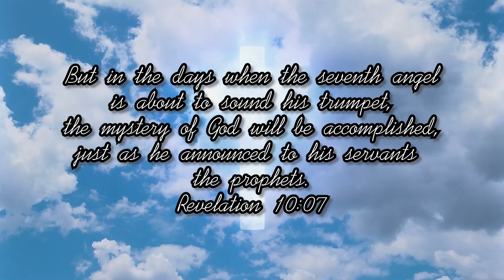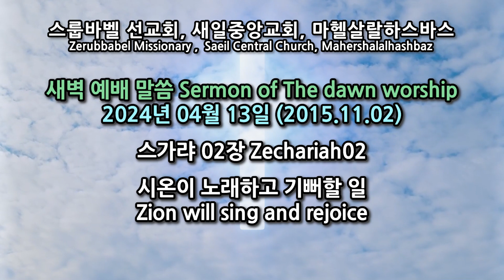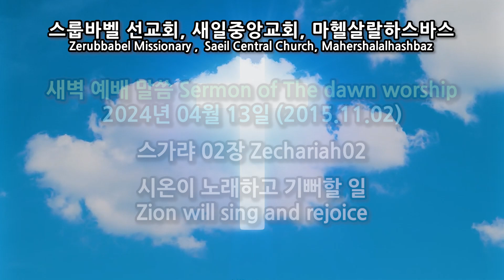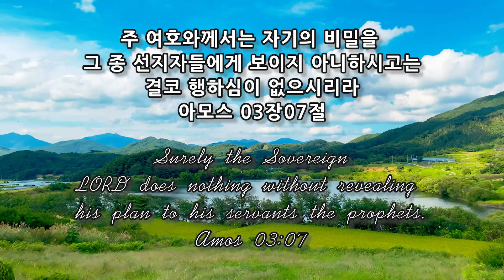스룹바벨 선교회 새벽 예배 Dawn Worship 스가랴02장 Zechariah02 2024.04.13 (2015.11.02)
스룹바벨 선교회 스가랴 02장 Zechariah02 : 시온이 노래하고 기뻐할 일 Zion will sing and rejoice [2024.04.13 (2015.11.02) 토 새벽 예배 Saturday Dawn worship]

5F 18, Guksabong 1-gil, Dongjak-gu, Seoul, Korea ☎ 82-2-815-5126(Church)